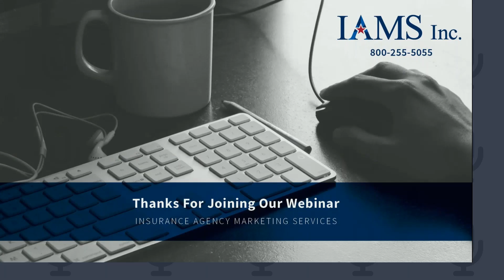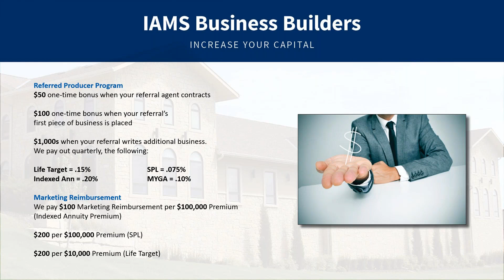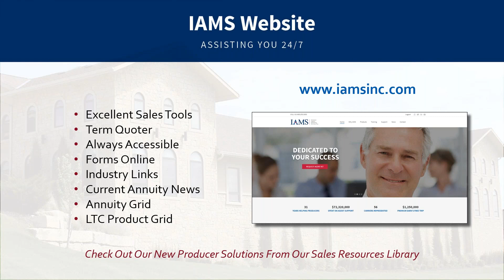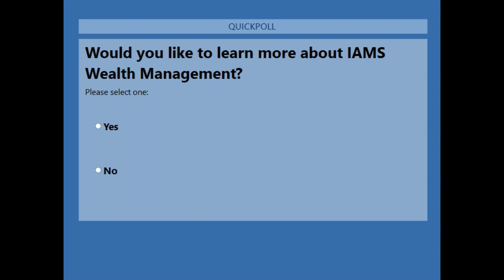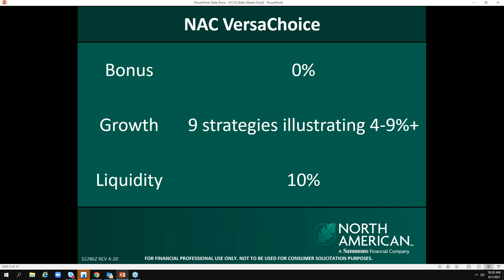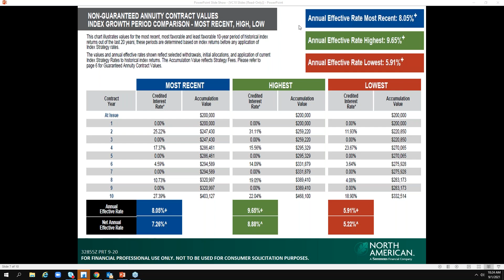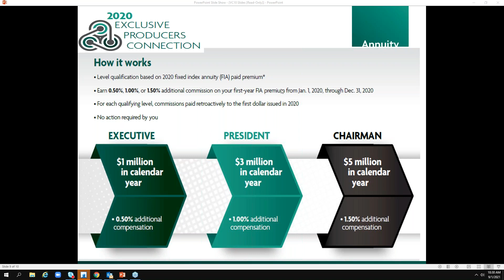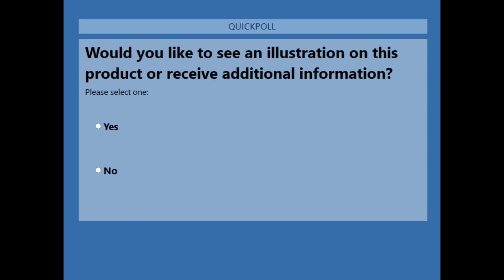FIA with 6.7 average interest credit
This VersaChoice fixed index annuity now offers new crediting strategies designed to optimize growth potential noted below:

• Enhanced participation rates up to 190% of index growth (includes annual charge)
• Exclusive Fidelity Multifactor Yield Index 5% ER
• First-to-market optional enhanced liquidity benefit (ELB) rider
        •   Return of premium feature
        •   Enhanced liquidity - cumulative 20%
        •   Activities of Daily Living (ADL)-based surrender charge waiver
        •   ADL-based enhanced accumulation value payout (5-year)